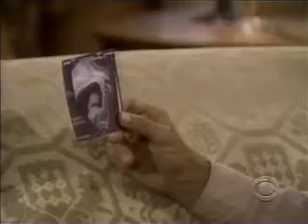ATWT Paul and Meg 09/16/2008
Paul feels guilty when he learns that Ethan fell into the hole he dug up.

For entertainment, no infringement intended.